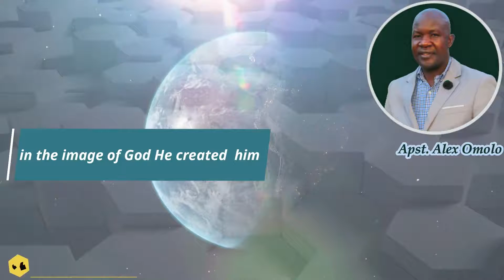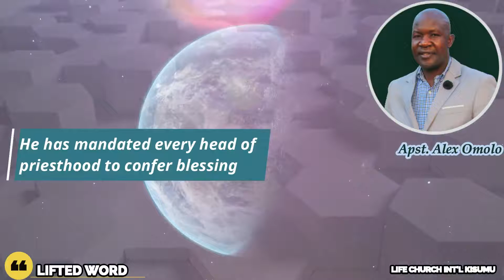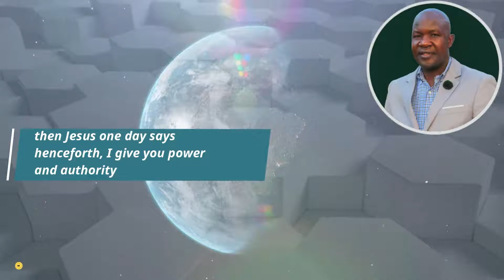BLESSED FOR DOMINION 1 (Lifted Word) by Apostle Alex Omolo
God created man in His own image and likeness and blessed them. This blessing is not material but spiritual blessing. Be Blessed.